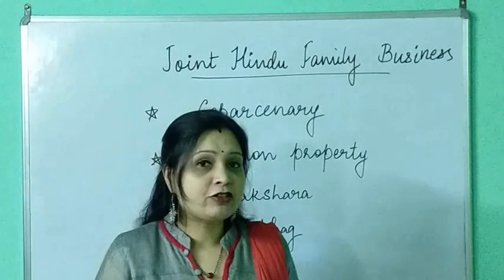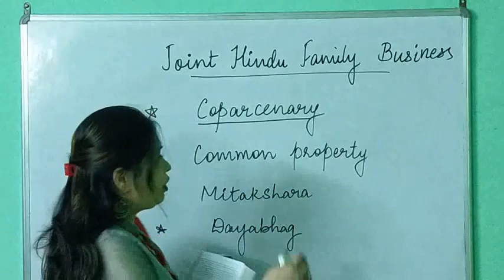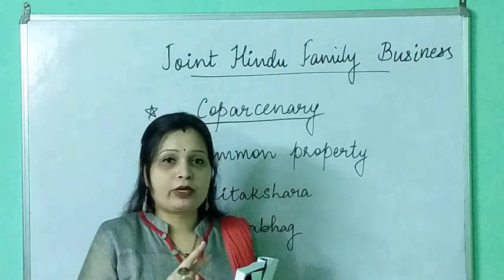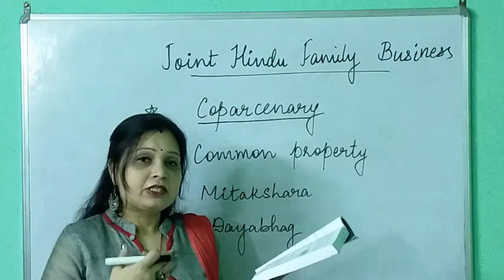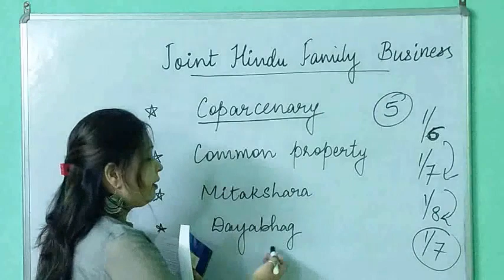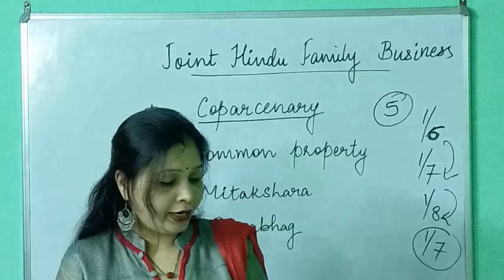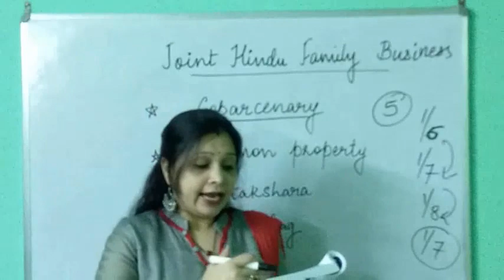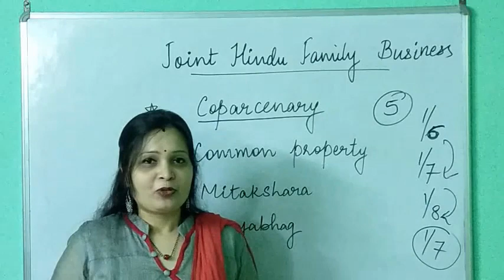Joint Hindu Family Business